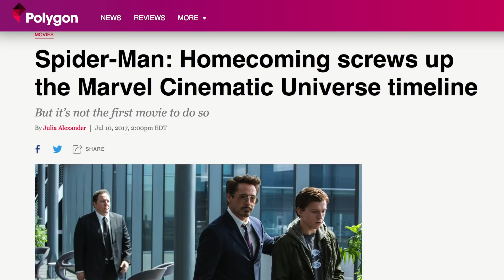Fan Descubre Un Error De Continuidad De Thanos En Infinity War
Hay muchas cosas detrás de la creación de películas, especialmente de grandes producciones como Avengers: Infinity War. Entre la fotografía principal, la adición de efectos computarizados y las filmaciones extra, planificarlo todo es bastante complicado. A menudo, los estudios como Marvel comienzan a editar antes de terminar el rodaje...